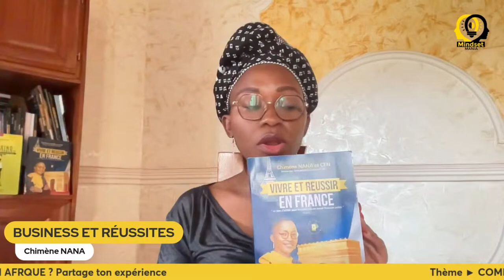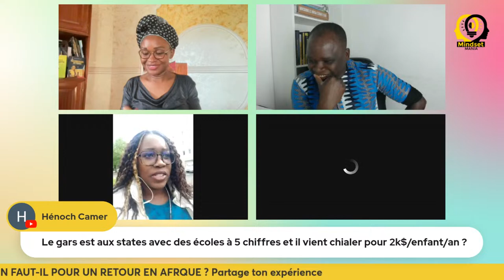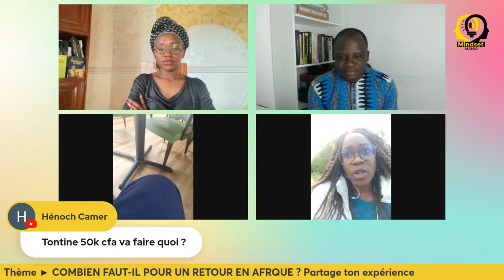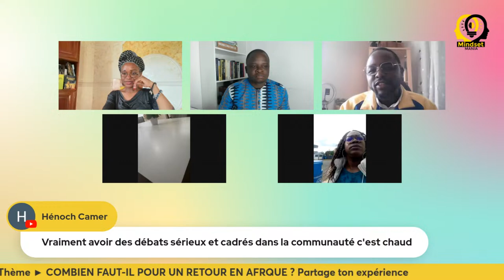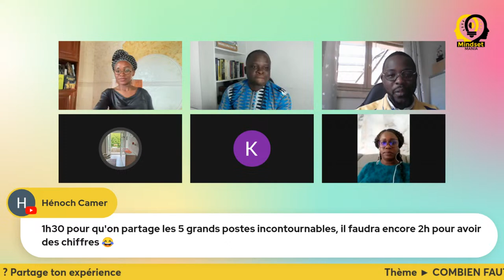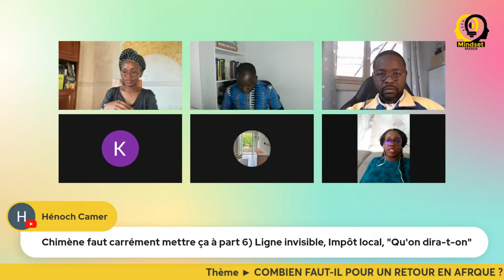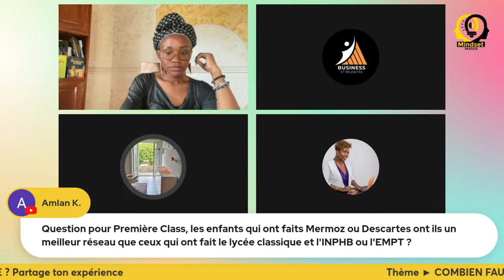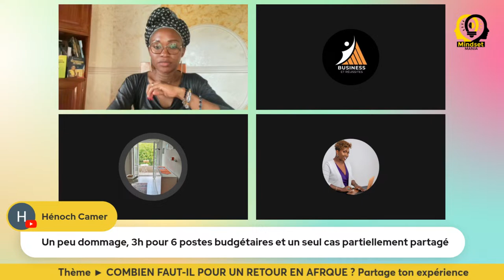COMBIEN FAUT-IL POUR UN RETOUR EN AFRQUE : Pour vivre et investir au pays ?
Avec combien peut-on rentrer en Afrique ?
Comment se préparer

Projets d'investissement
Choix de vie
Aide au développement